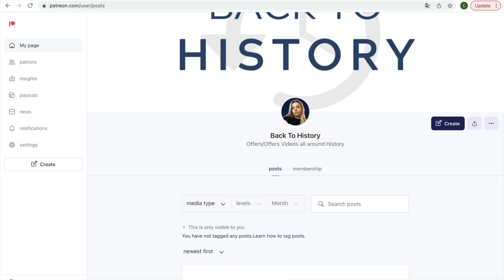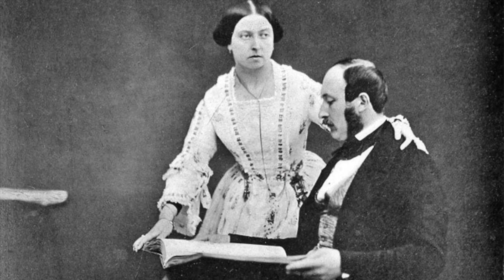The 99-Days Emperor: Frederick III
Frederick III was the only son of the first German Emperor, Wilhelm I, and became the next one after the death of his father in early 1888. The man we are talking about today is Frederick William Nicholas Charles, who would later become Frederick III, King of Prussia and German Emperor. Unusual for his time, Frederick had liberal and modern views on ruling the country. Sadly he never had the chance to carry out his plans as he died after reigning for only 99 days - leaving the throne to his eldest son - Wilhelm. Wilhelm II reigned for the next thirty years until he was forced to abdicate at the end of the first World War.